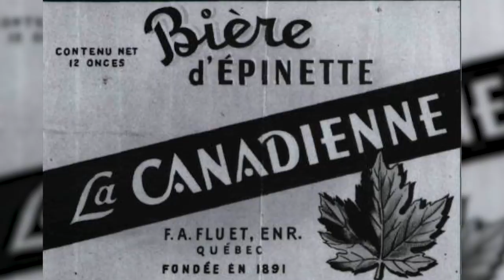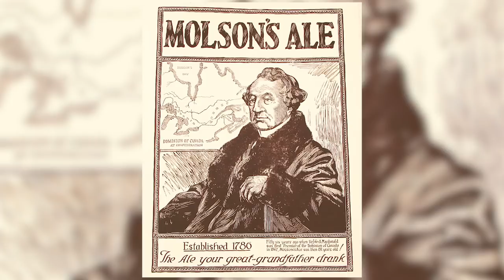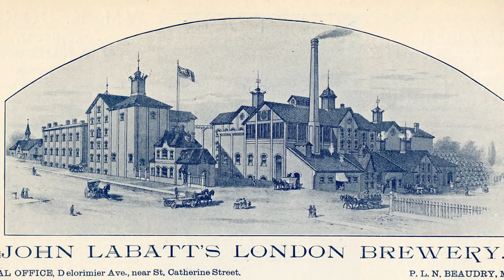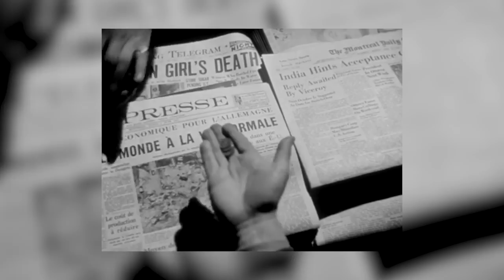La bière au Québec, une longue histoire | L'Histoire nous le dira # 20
La bière : boisson populaire; quintessence de l’identité québécoise qui s’inscrit dans une longue histoire nationale. Mais quelle est l'histoire de la bière au Québec ?

Sources et pour aller plus loin:

Ferland, Catherine, « Bières, brasseurs et brasseries au Québec», Encyclopédie du patrimoine culturel de l'Amérique française,

Daignault, Sylvain, Histoire de la bière au Québec, Saint-Constant (Qc), Broquet, 2006, 184 p.

Ferland, Catherine, « De la bière et des hommes : culture matérielle et aspects socioculturels de la brasserie au Canada, XVIIe-XVIIIe siècles », Terrains & travaux : cahiers du Département de sciences sociales de l'ENS de Cachan (France), no 9, 2005, p. 32-50.

Ferland, Catherine, Bacchus en Canada : boissons, buveurs et ivresses en Nouvelle-France, Québec, Septentrion, 2010, 432 p.

Laporte, Gilles, Molson et le Québec, Montréal, Michel Brûlé, 2009, 264 p.

Tremblay, Mathieu, Du territoire au boire : la bière artisanale au Québec [en ligne], mémoire de maîtrise, Université Laval, Québec, 2008, 144 f.,

Germain, Robert, « Les p'tites bières », À votre santé !, no 28, hiver 1992.